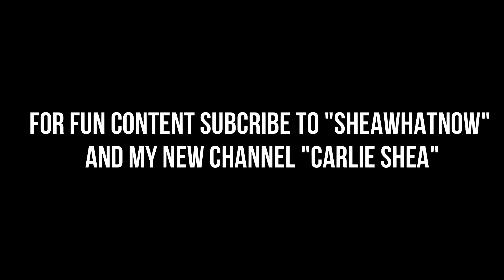My friends reacting to TOM MACDONALD FOR THE FIRST TIME! "Fake Woke"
So much fun sharing one of my favorite artists music with some friends! Comment a video you'd like to see me react to below.

Vanmo- Carlie-Shea